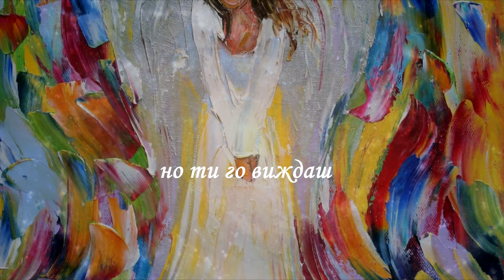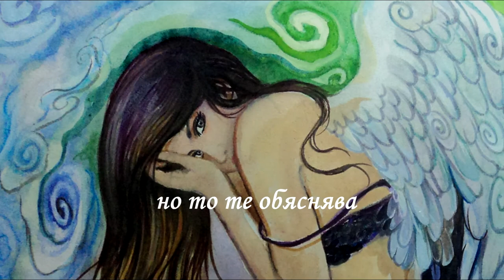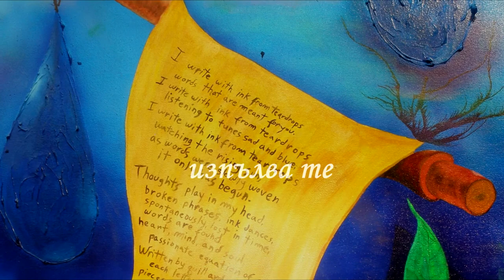Поезия е...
Text by Evelina Ivanova
Video by Daniel Iliev